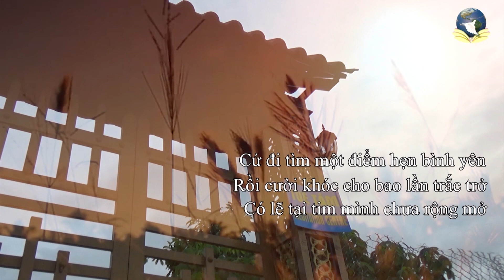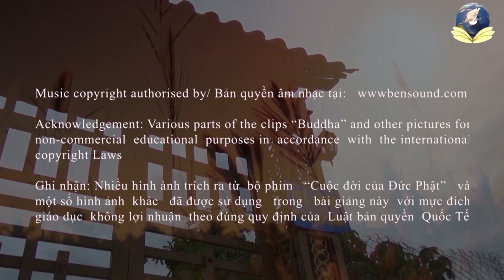Có Bốn Loại Tăng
Topic: Có Bốn Loại Tăng

skype: daophatvaodoi
Zoom: Tuệ Tâm Thiền Viện
Palktalk: Tue Tam Group
viber, Zalo, Tango, Facebook : Tue Tam Thien Thu Quan